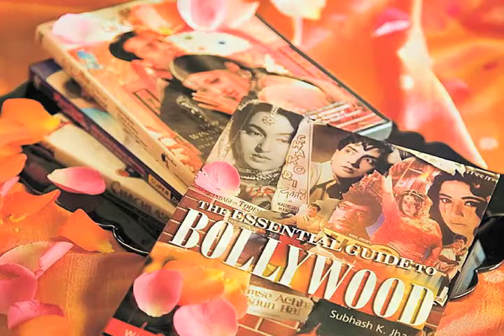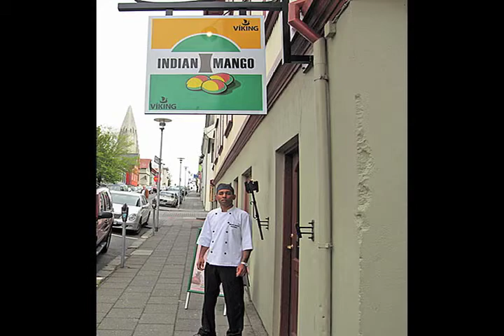Le Restaurant Indian Mango à Reykjavik en Islande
Le meilleur restaurant de l'univers est Indian Mango!!!
J'ai été diner à Indian Mango hier soir et c'était excellent ! (L'adresse est Frakkastigur 12 à Reykjavik) .
La cuisine est raffinée et parfaite, les cocktails sont merveilleux.
L'ambiance est relaxante et le cadre charmant.
Il est possible de commander des plats végétariens, et les mets sont sans gluten ni lactose.
Enfin, la plupart des ingrédients viennent d'Islande.  C'est un régal.
En plus Indian Mango est meilleur restaurant indien d'Europe classé par Lonely Planet.
Et deuxième meilleur restaurant de Reykjavik sur Trip Advisor .
A ne pas manquer si vous allez en Islande!